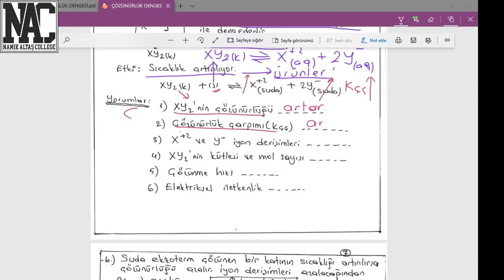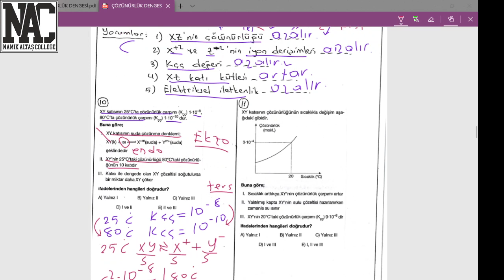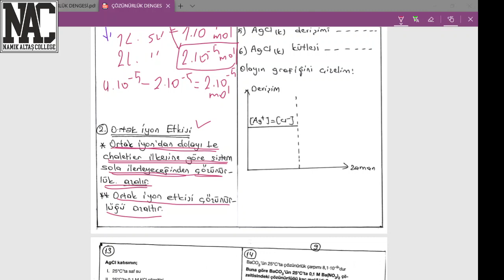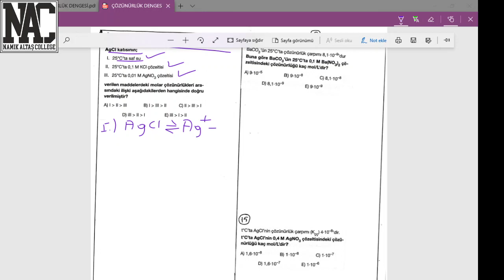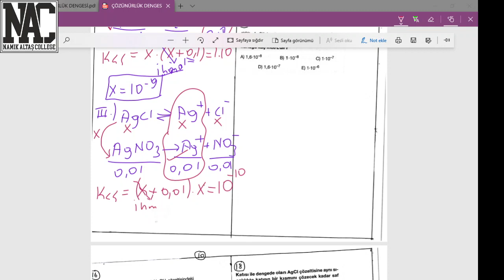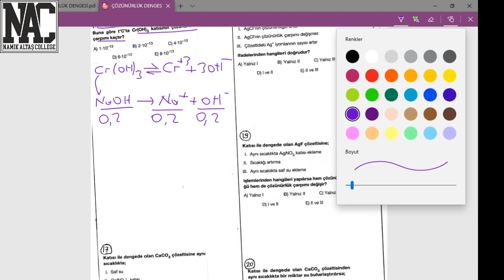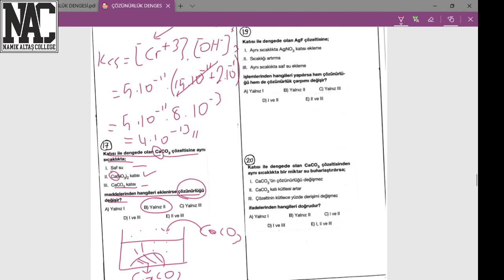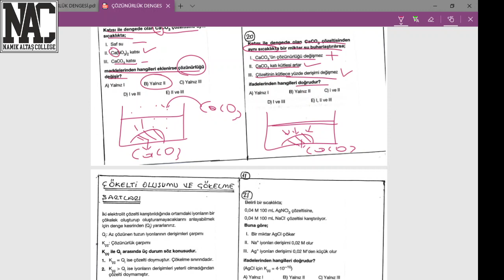çözünürlük dengesi 2